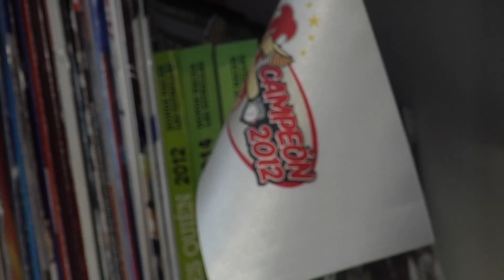Rojos del Águila en busca de 6to extranjero